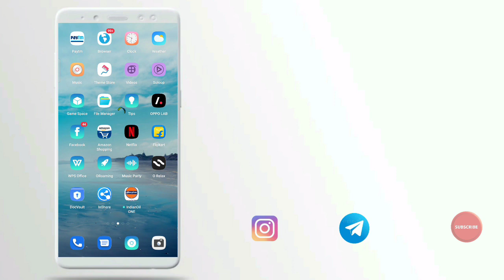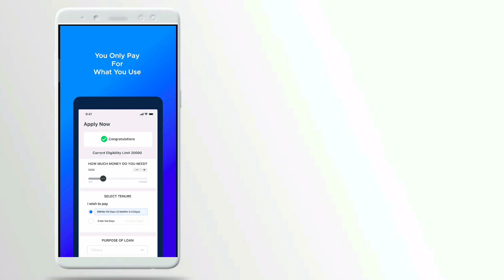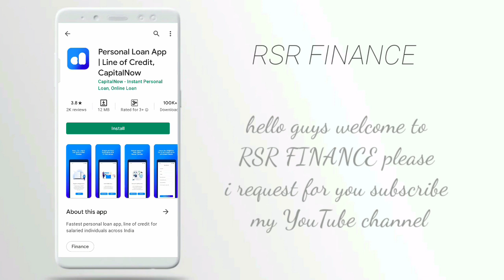3k तुरंत मिलेगा instant approval छोटा loan इमर्जेंसी loan तेज़ app without income proof new